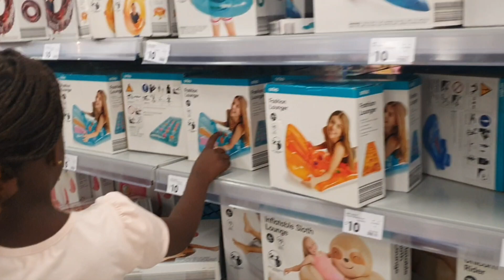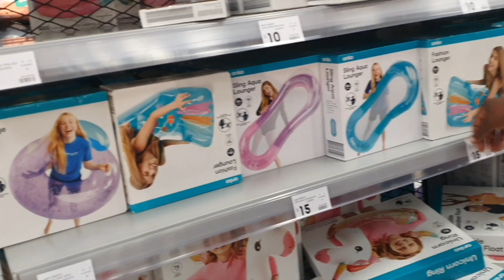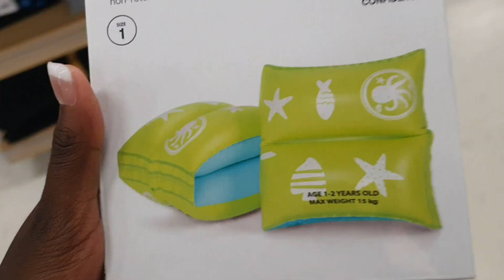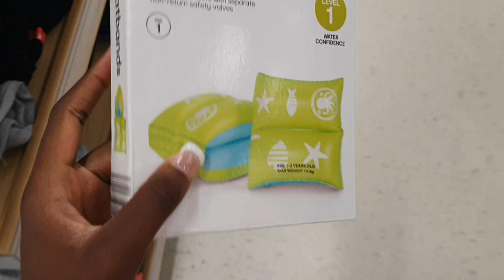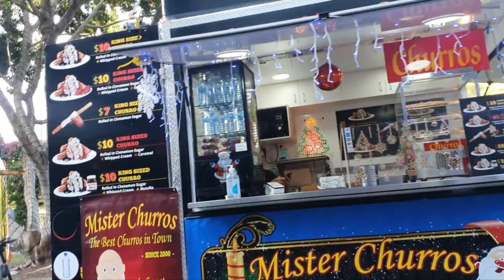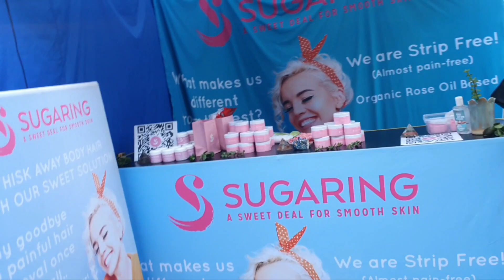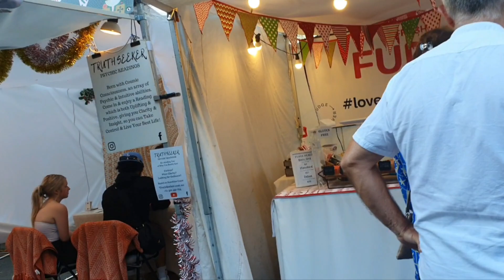Swimming at SouthBank Brisbane fun day